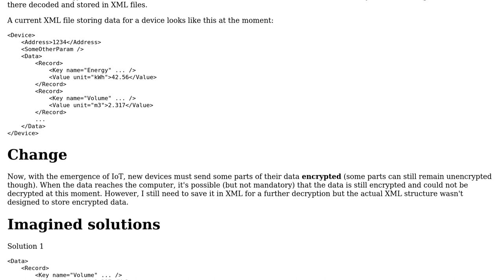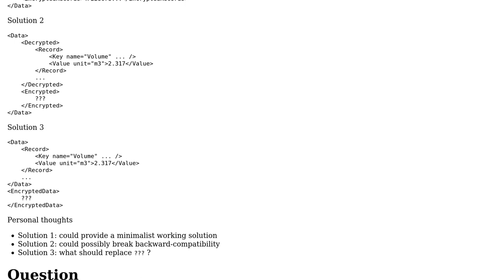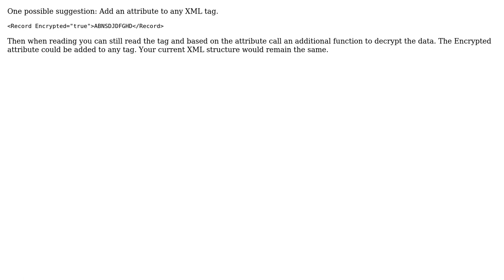Software Engineering: Store encrypted data in XML (2 Solutions!!)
Software Engineering: Store encrypted data in XML

With thanks & praise to God, and with thanks to the many people who have made this project possible! | Content (except music & images) licensed under CC BY-SA | Music | Images & others | With thanks to user Spotted user maple_shaft user Jon Raynor and the Stack Exchange Network Trademarks are property of their respective owners. You are responsible for your own actions.